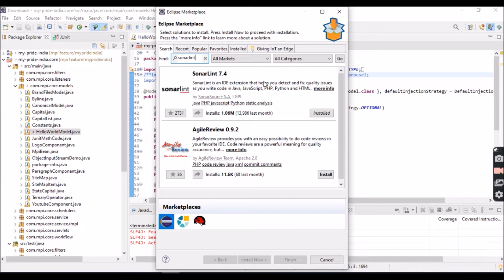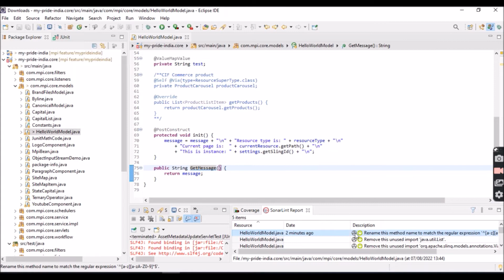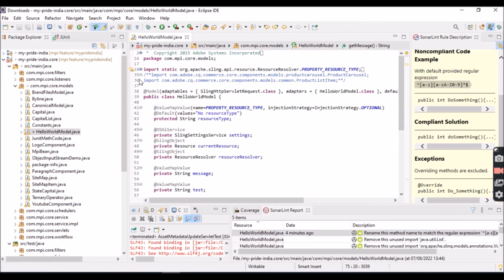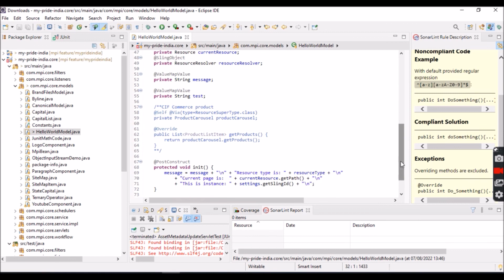Check Code Quality using SonarLint plugin in Eclipse IDE | Fixing Sonar issues | My Pride India